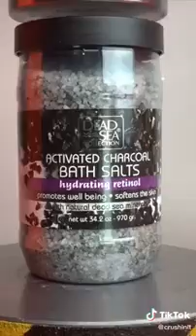Things crushed by the electric compress!